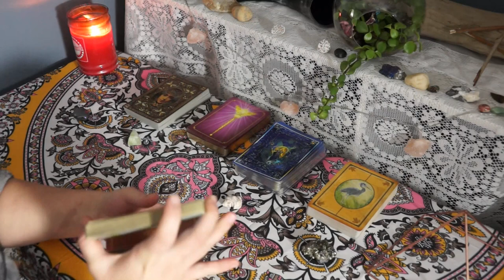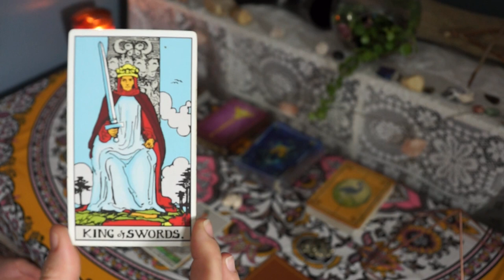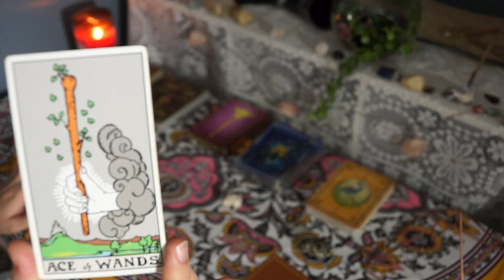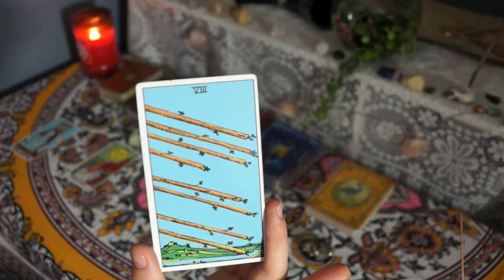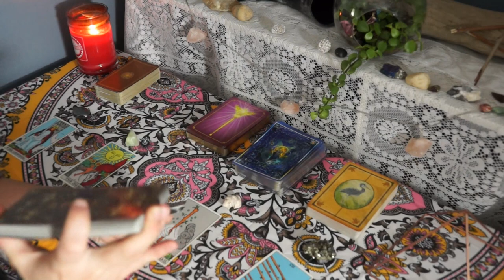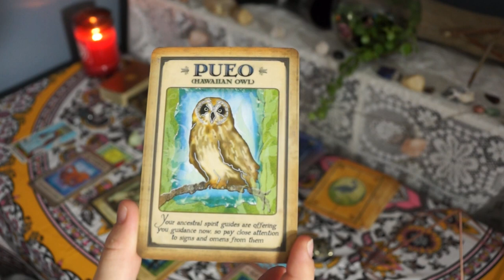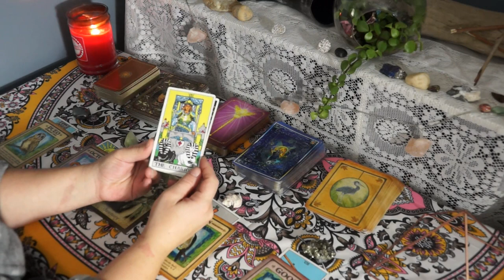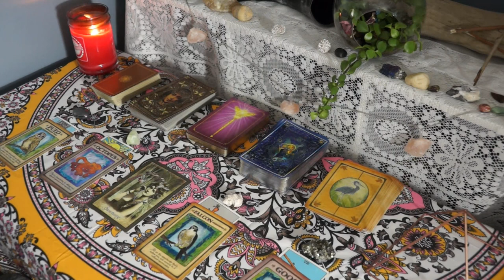CANCER 2020 LOVE CAREER SOUL STORY